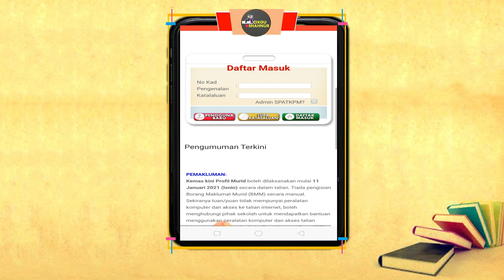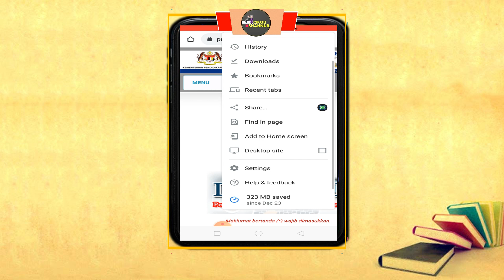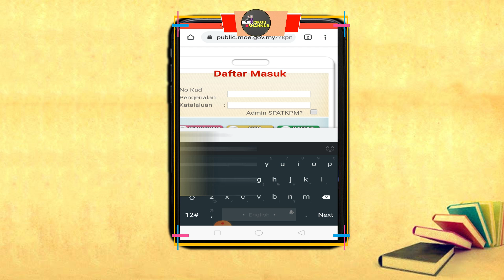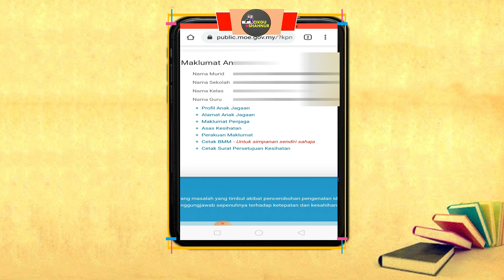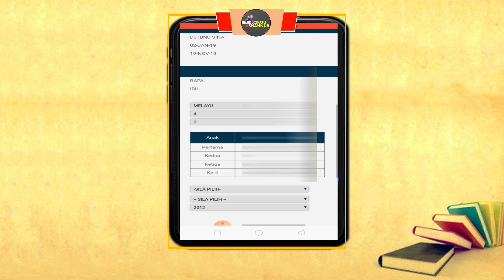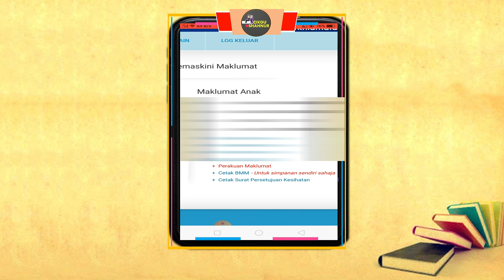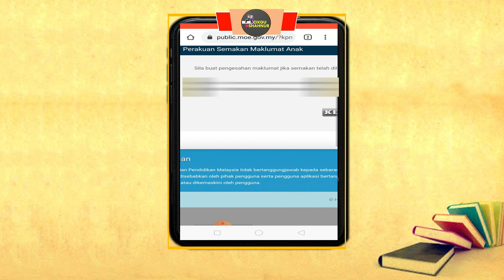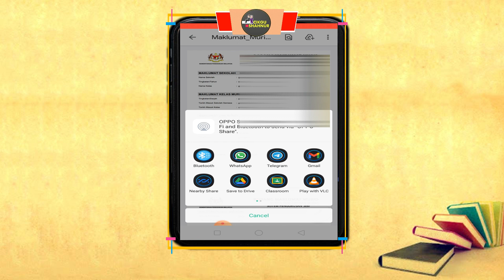CARA KEMASKINI PROFIL MURID APDM 2021 VERSI SMARTHPHONE | MAKLUMAT MURID 2021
Assalamualaikum kepada semua ibubapa dan rakan guru di seluruh Malaysia. Dalam video ini saya kongsikan cara - cara mengisi Maklumat murid dalam hanya menggunakan telefon bimbit..Kebanyakkan kita agak sukar untuk kemaskini maklumat kerana hanya ada telefon bimbit sahaja..Dalam video ini saya tunjukkan bagaimana kita juga boleh mengisi dengan telefon bimbit dengan sikit setting mudah seolah - olah kita mengisi menggunakan laptop juga..semoga bermanfaat untuk semua..